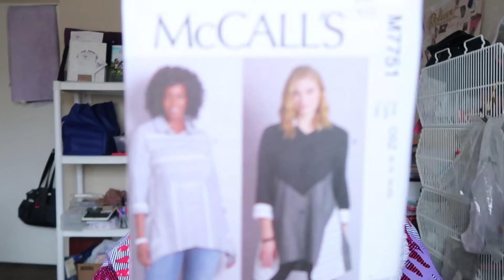[570]2022 Sewing Plans and EXCITING ANNOUNCEMENTS!||Color of the Year PURPLE (Very Peri Pantone)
Today is a LONGER video but i am sharing my sewing plans and some EXCITING announcements, so grab your beverage of choice and listen to the video while you are working on your sewing projects.
1. All about the BHMPatternDesigners Challenge
2.
3.  and following them on Instagram
4.  Read all about the Pantone Color of the Year Very Peri

1.
2.
3. Read all about BHMPatternDesigners here and you can still shop enamel pins and garment labels